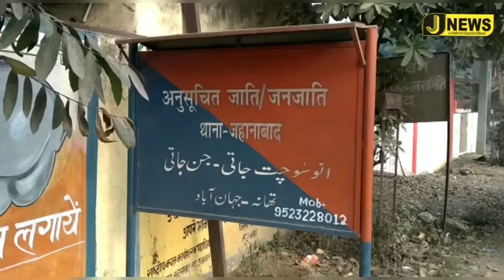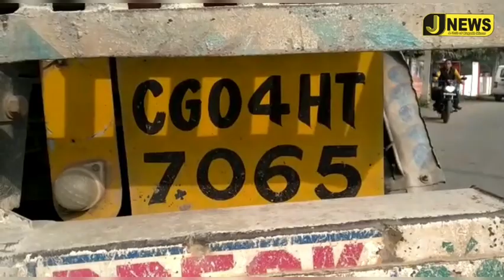बिजली पोल ने पुलिसकर्मियों को बचाया! सुबह सुबह थाने में घुसा ट्रक। देखिये पूरी ख़बर।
जहानाबाद समाचार//